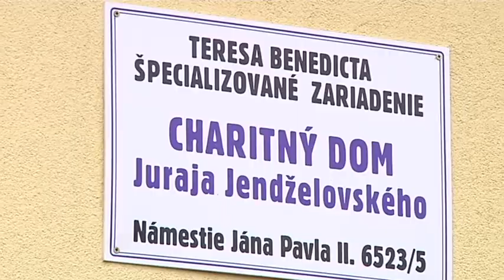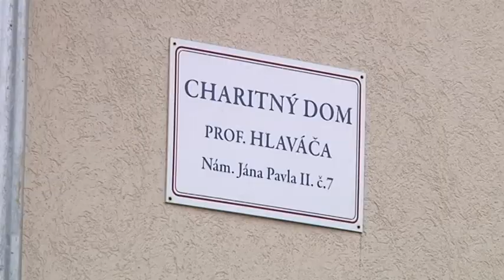Služby Teresa Benedicta